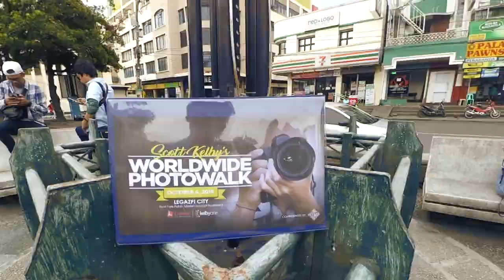Video from Albay, Philippines Scott Kelby Worldwide Photo Walk 2018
This is a video shot during the 11th annual photo walk.